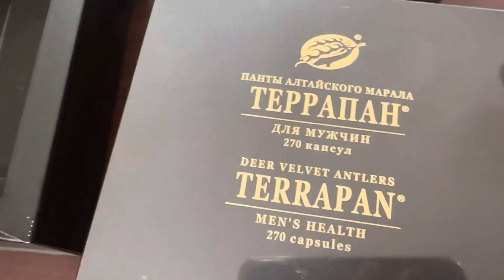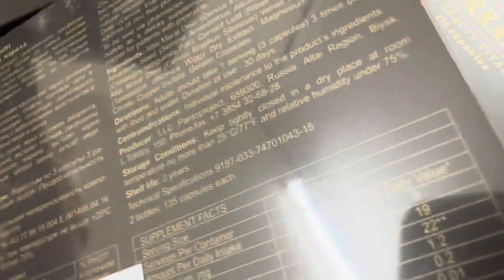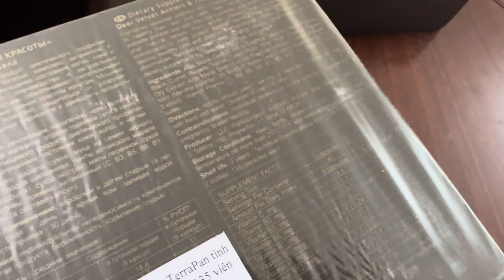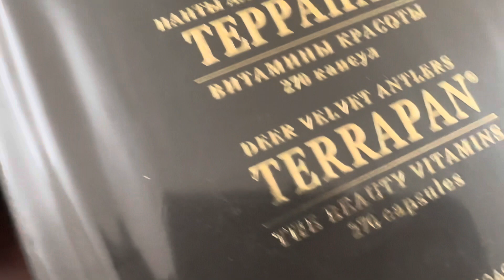Siêu phẩm nhung hươu Altai -TERRAPAN SỨC MẠNH HƯƠU ĐỎ cho sức khoẻ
FAIRFOOD CHUYÊN HÀNG NGA CHẤT LƯỢNG  -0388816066
Terrapan sức mạnh nhung hươu đỏ – tăng sức khỏe sinh lý, trị viêm tuyến tiền liệt; tăng chất lượng tinh trùng,
TerraPan “For Men” là một sản phẩm đặc biệt tự nhiên và an toàn chứa các thành phần có nguồn gốc tự nhiên.

Thực phẩm chức năng viên uống nhung hươu đỏ loại quý hiếm của Altai giúp tăng cường sinh lực nam giới , trị viêm tuyến tiền liệt, tăng cường sức khỏe, tăng chất lượng tinh trùng, kích hoạt sản xuất hormone sinh dục nam testosterone và androgen.